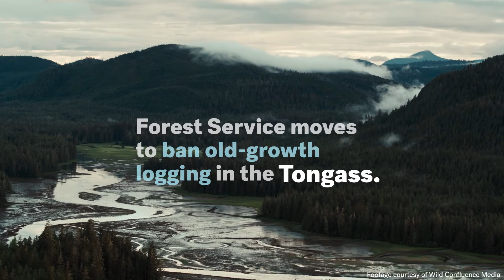Climate and public land protection victories of 2021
9 big wins from a momentous year. Thank you for your support!